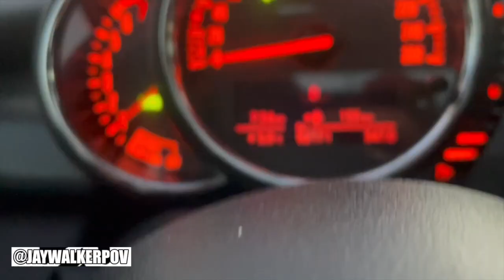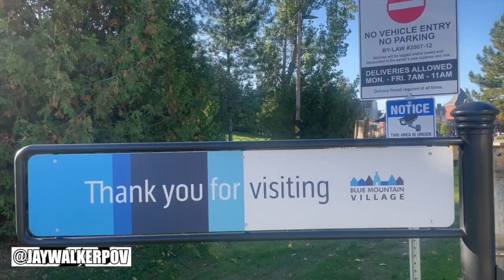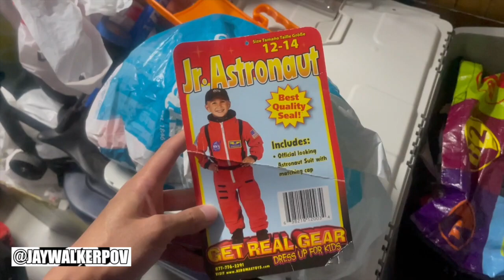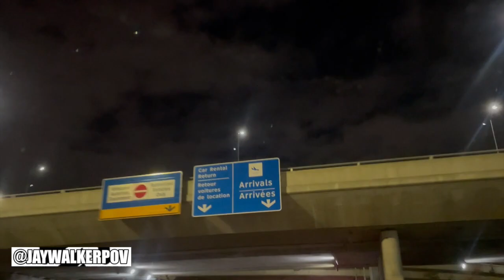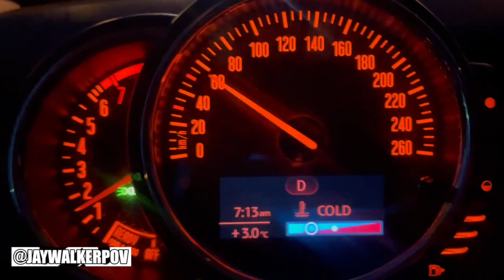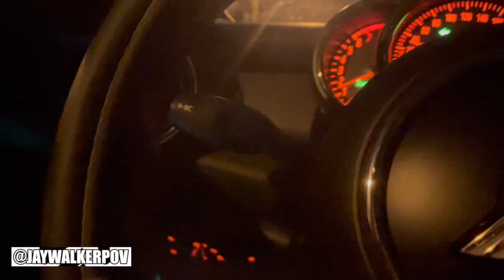JWPOV Live From Last Week Ep 44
Welcome fellow JayWalkers to the 44th Episode of JWPOV Live From Last Week, a show featuring the daily life of JayWalkerPOV in a weekly episode.  This episode in late-October features a fall Blue Mountain trip, new knife set, treasured pictures, making breakfast for delivery, a costume search,  unlucky Uber combo, a Pearson pickup, Mini BTS car concert, new gloves, X-mas lights, ServiceOntario wait, webcam cameo, betting on the Raptors, facetiming the fam, & bday greets.

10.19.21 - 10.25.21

Scenes shot with the iPhone 12 Mini & GoPro Hero 7 Black.

Permission to Dance by BTS (Acoustic Cover)
Cover by YT Performer : Tyler Levs